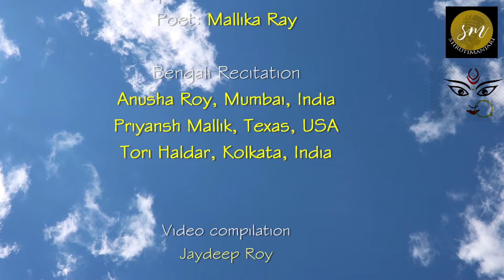Saradiya - 07 | 'Sharad Rani' - a compilation | Mallika Ray | বিভিন্ন Shishu Shilpi - ShrutiManjari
Series:
Agamoni r Abahone - Mrinmoyi te Chinmoyi
Episode - 07

Poem compilation: Sharad Rani - 3 poems
Poet: Mallika Ray
Mahalaya | Saradiya

Shishu Shilpi Anusha Ray, Priyansh Mallik, Tori Haldar - ShrutiManjari

Bengali Recitation
শারদ রাণী